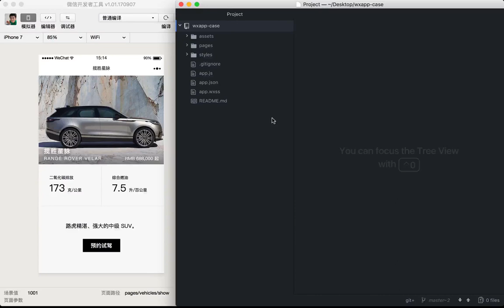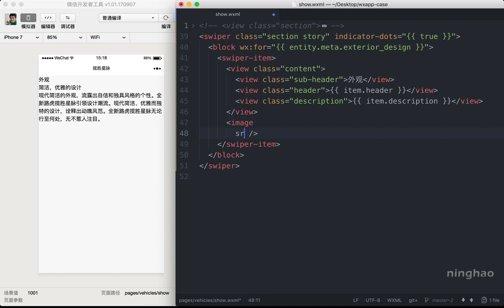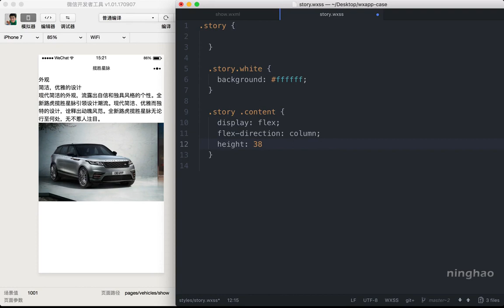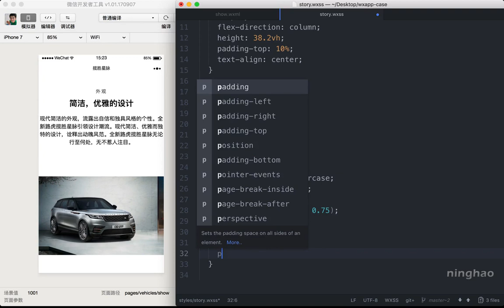企业级微信小程序精品开发实战课 63 63 产品详情页：外观与内饰